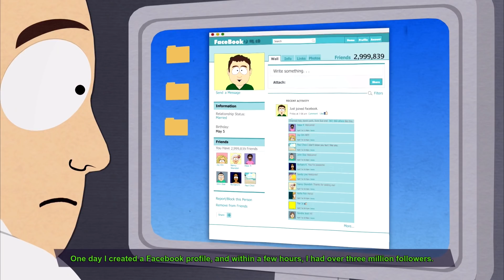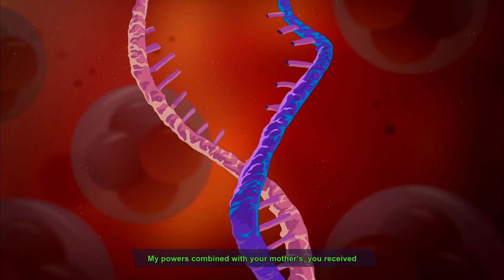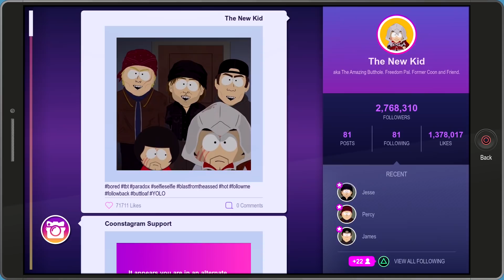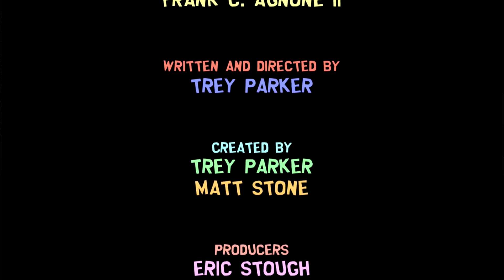TIJDREIZEN NAAR HET EINDE! ~ South Park: The Fractured But Whole #22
South Park: The Fractured But Whole is het fantastische vervolg op The Stick of Truth. Deze keer speel je als superheld en probeer je samen met Coon & Friends, onder leiding van Eric Cartman, vermiste katten op te sporen. Maar al snel blijkt dat er een heel groot crimineel netwerk achter zit en het is natuurlijk aan ons de taak om ze aan te pakken!

Wil je ook partner worden bij ESL Video Network? Meld je dan hier aan!